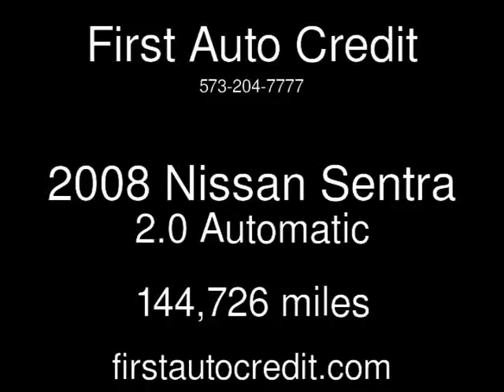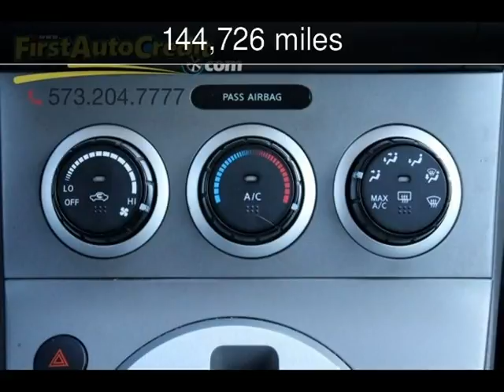2008 Nissan Sentra 2.0 Used Cars - Jackson ,MO - 2018-01-19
See more details about this used car This 2008 Nissan Sentra 2.0 with 144,726 miles is for sale at First Auto Credit.